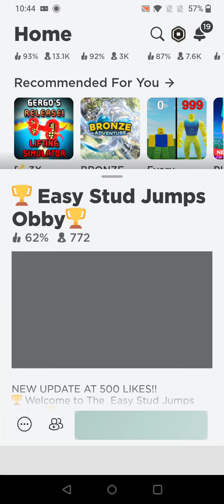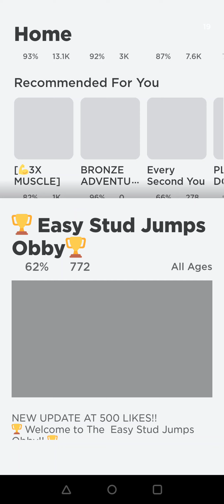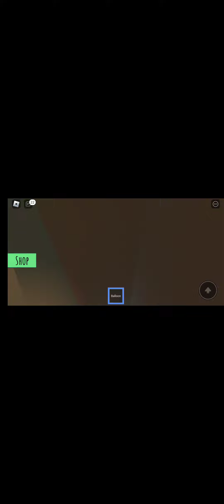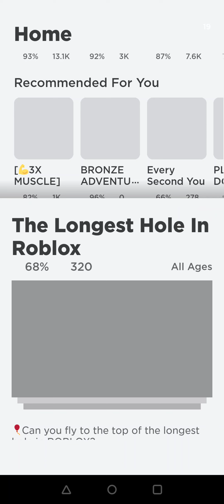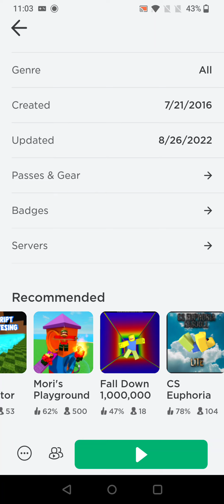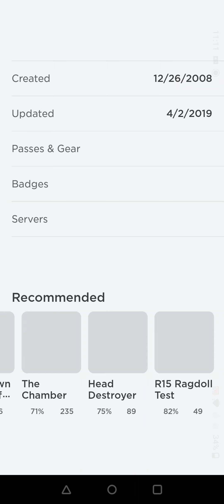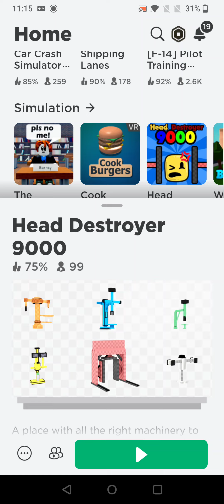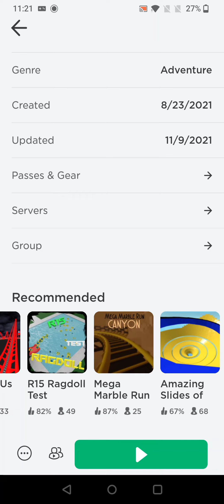25 november 2022